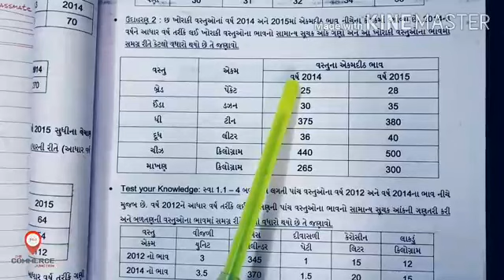SuchakAank ભાગ - ૪સામાન્ય સૂચક આંક શોધવાની રીત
Ch 1 suchakaank samanay suchakaank Sodhvani rit